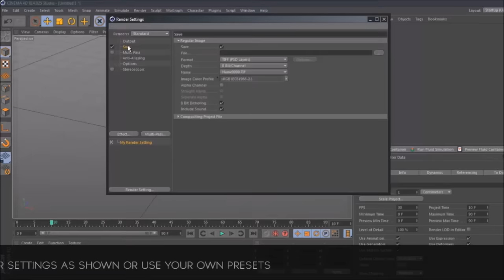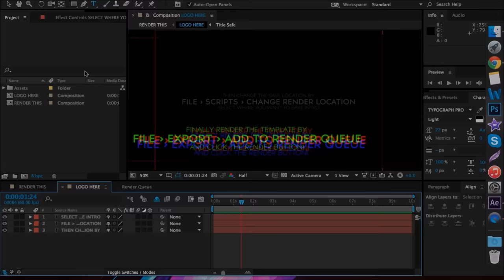FREE 3D WEED (Marijuana) Sync After Effects & Cinema 4D Intro Template #637 + Tutorial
- Skype: topfreetemplates

TUTORIAL SONG:
Name: JJD & AudioBlade - Sunlight
Source: AirwaveMusicTV